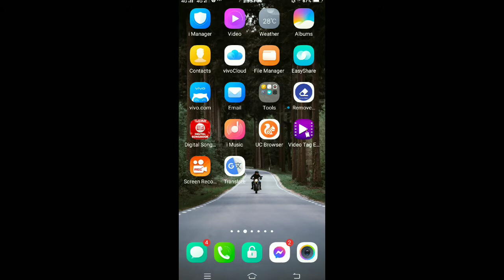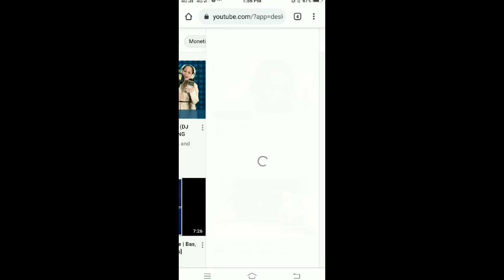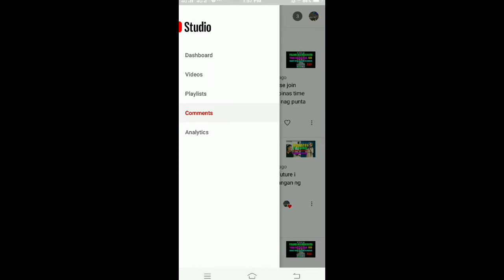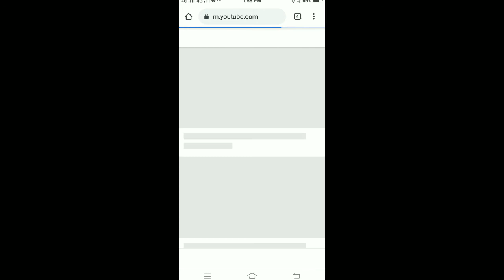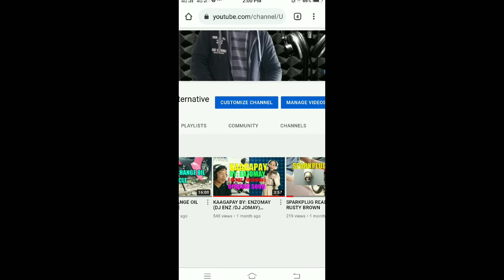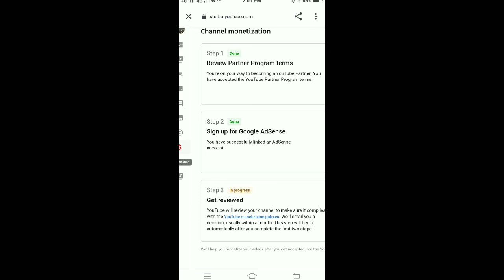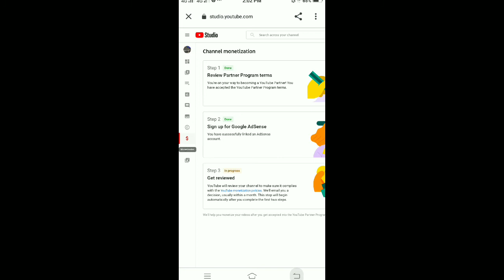PAANO MO MAKIKITA YONG DOLLAR SIGN GAMIT YONG CHROME BROWSER MO PART2